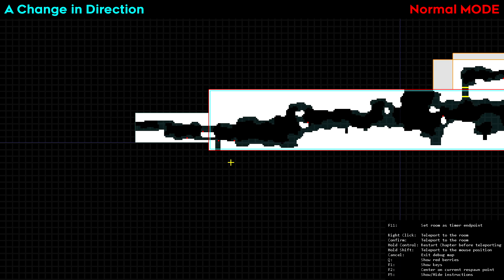Celeste: Strawberry Jam - Expert Lobby - A Change in Direction - Old Berry Room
lmao

0:00 intro
0:09 clear